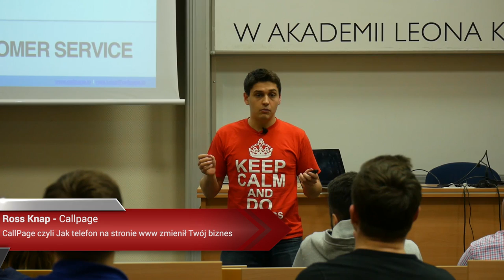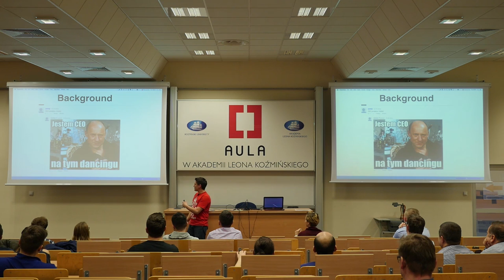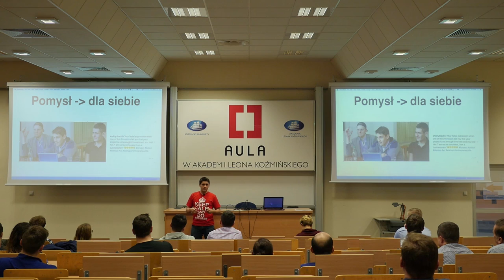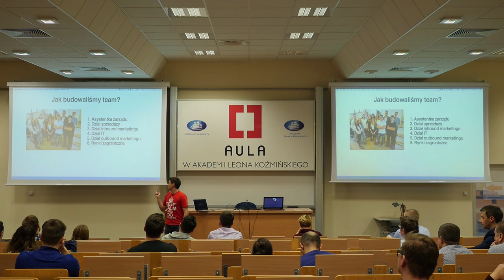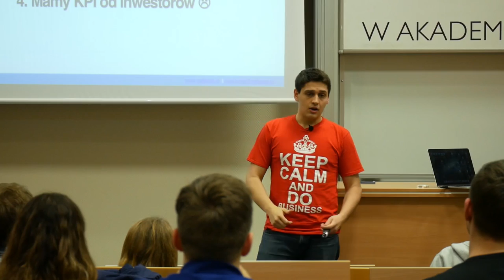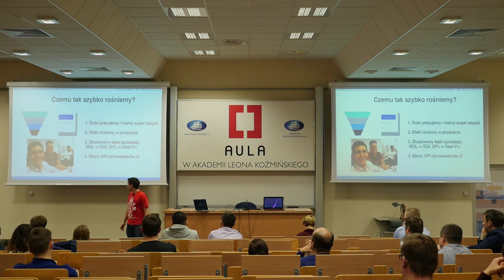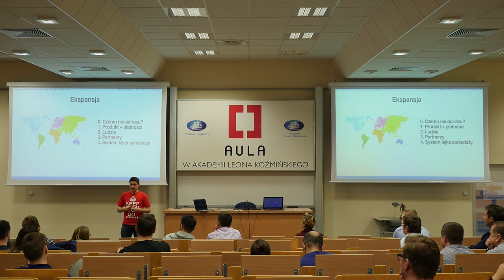Aula # 151 Best of Polskie Startupy Vol. 1, Ross Knap (CallPage)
Ross Knap (CallPage), "CallPage czyli Jak telefon na stronie www zmieni Twój biznes"